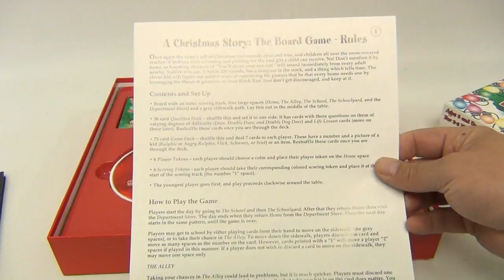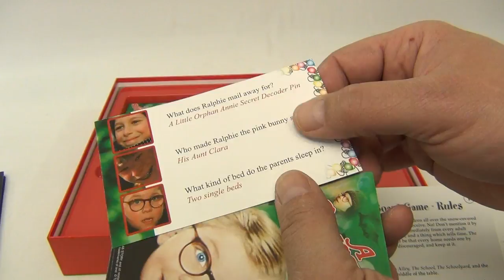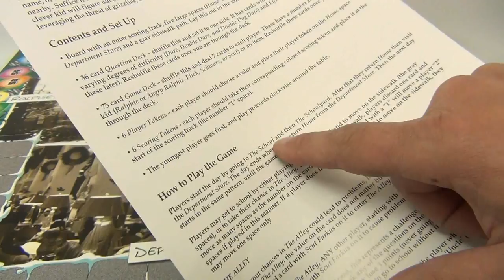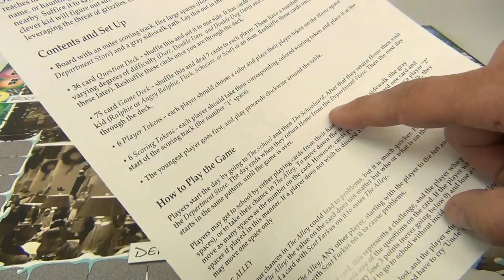A Christmas Story Movie Family Fun Board Game - Red Rider BB Gun, Ralphie You'll Shoot Your Eye Out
​​​Watch our product feature video for A Christmas Story Movie Family Fun Board Game.

Thanks for taking the time to watch our Christmas video!  We have a huge playlist of all kinds of Christmas candy, snacks and games.  Our videos go back 12 years!  We have all kinds of fun stuff in our Christmas video archives for you to check out.  Your support is greatly appreciated and keeps the channel going.

LPS-Dave
Later!

Are you a fan of the channel? Have you watched videos over the past 11 years? If you have the opportunity and can help me with a small gift, I would really appreciate it.

This video is intended for parents to help them make an informed decision about purchasing the item shown in the video.

Many of these products are vintage and the videos are documenting the product for future generations to watch and learn about.